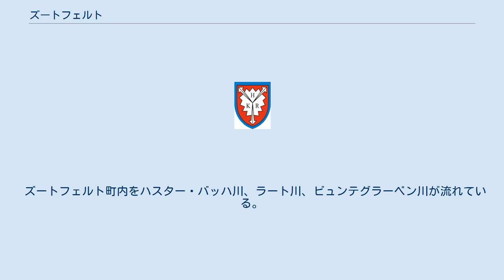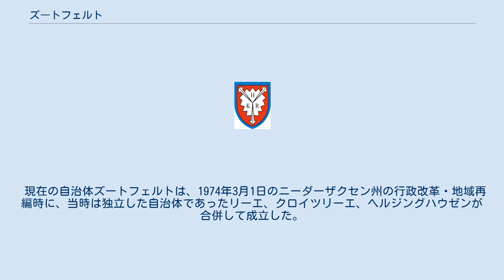ズートフェルト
ズートフェルト （Suthfeld）は、ドイツ連邦共和国ニーダーザクセン州シャウムブルク郡ザムトゲマインデ・ネンドルフに属す町村（以下、本項では便宜上「町」と記述する）である。
この町はヘルジングハウゼン、クロイツリーエ、リーエの3つの村落からなる。
町の行政中心はヘルジングハウゼンにある。
 ズートフェルトはヘルジングハウゼン、クロイツリーエ、リーエの3つの村落からなる。
地理上の中心はクロイツリーエである。
名前のズートフェルトは3つの村落の間にあった古い耕牧地の名前である。
本来のズートフェルトはヘルジングハウゼンの南東にあった。
 ズートフェルト町内をハスター・バッハ川、ラート川、ビュンテグラーベン川が流れている。
ヘルジングハウゼンとクロイツリーエは連邦道B442号線沿い、ハステとバート・ネンドルフとの間に位置している。
リーエはここから東の郡道52号線沿いに位置する。
リーエの南東を連邦アウトバーンA2号線が走っている。
 現在の自治体ズートフェルトは、1974年3月1日のニーダーザクセン州の行政改革・地域再編時に、当時は独立した自治体であったリーエ、クロイツリーエ、ヘルジングハウゼンが合併して成立した。
3つの村の歴史は農業とダイスター山の石炭採掘からなる。
 ズートフェルトの町議会は11議席からなる。
 町長は、ホルスト・シュリューター (SPD) である。